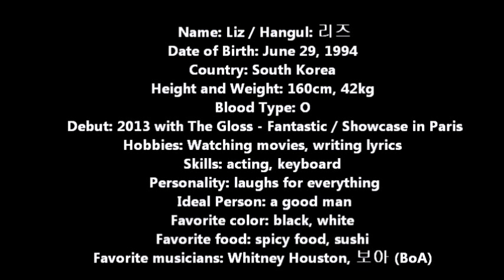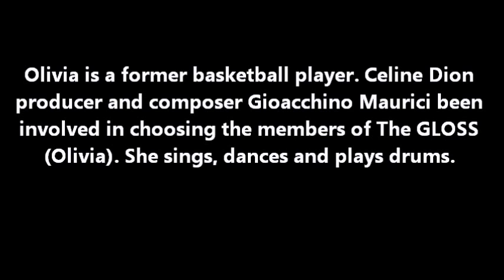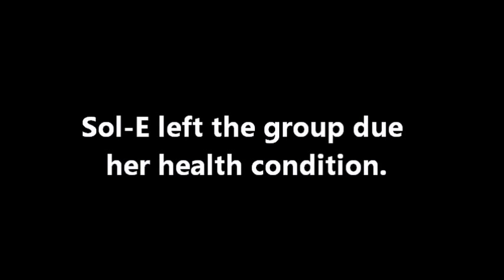The Gloss (더 글로스) members profiles